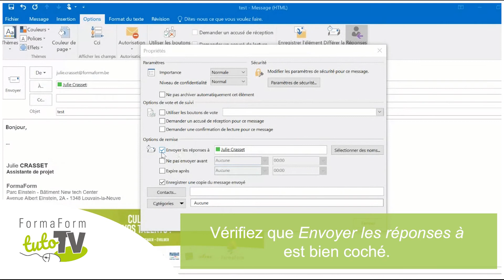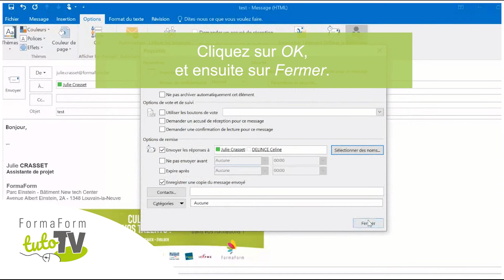TutoTV - Comment pré-programmer les destinataires en copie des réponses à votre mail ?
Vous aussi vous êtes friands des petits trucs et astuces qui vous simplifient la vie ? Cela tombe bien, nous aussi ! On vous explique comment pré-programmer les destinataires en copie des réponses à vos mails.